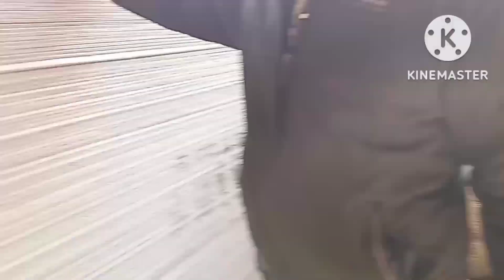QURILISH MATERIALLARI NARHLARI SURXONDARYO VILOYATI QIZIRIQ JAHON BOZORI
qurilish materiallari narhlari
Qiziriq mol bozori
kurash2022
Zohid polvon
Muhammadkarim polvon
Sherali Joʻraev polvon
Shermuhammad polvon
musulmonjon Ibragimov
futbol
chimpionlar ligasi
JOHON chempionati Qatar 2022
sotilgan mollar narxlari
mayda mollar narxlari
bolali sigirlar narhlari
echki 🐐 uloqlar
turfa olam
boxodir brat
Surxon uz 75
yogʻoch narhlari
umid Rashidov